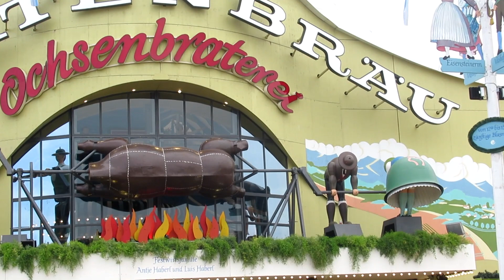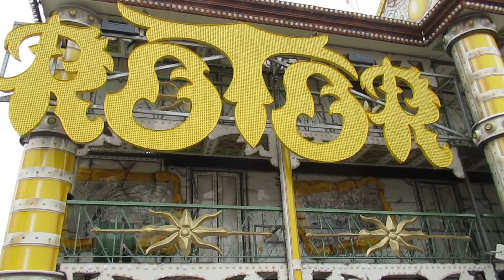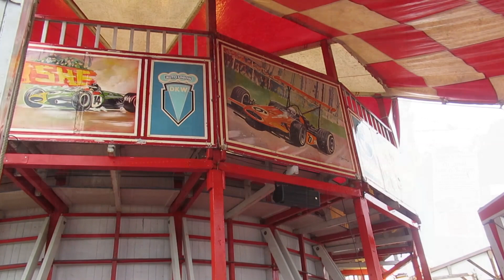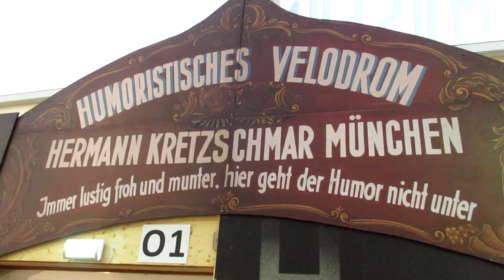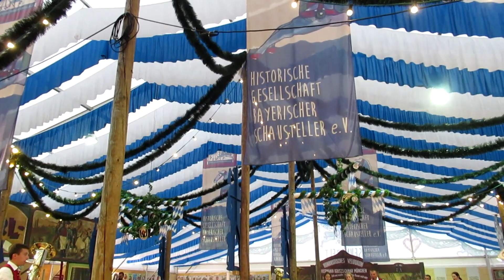Oktoberfest München 2023: Alle Hauptattraktionen vom größten Volksfest der Welt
Das Münchner Oktoberfest findet vom 16.09. bis 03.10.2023 auf der Theresienwiese statt. Etliche Highlights säumen den Platz, welche ich euch in diesem Video kurz vorstellen werde. Natürlich stehen auch wieder die großen Festzelte bereit, in denen von früh bis Abend beste Stimmung herrscht. Ein Besuch sollte sich auf jeden Fall lohnen.

(Das Video enthält unbezahlte Werbung in Form von persönlichen Empfehlungen)

Aufnahmen vom 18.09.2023 (Oktoberfest München)

(Bei den Quellen und Link-Angaben handelt es sich um unbezahlte Werbung)

Intro und Outro: Sunset Strip von Audionautix unterliegt der Lizenz Creative-Commons-Lizenz "Namensnennung 4.0".

Ihr habt Lob, Kritik oder Verbesserungsvorschläge? Dann schreibt mir gern an unten stehende E-Mail-Adresse. Auch bei Anfragen von Schaustellern, Schaustellervereinen, Marktmeistern usw. zu einem (gewünschten) Videoprojekt freue ich mich über eine Mail an:

Impressum:
Sven Rößler
04347 Leipzig
-Video Creator-